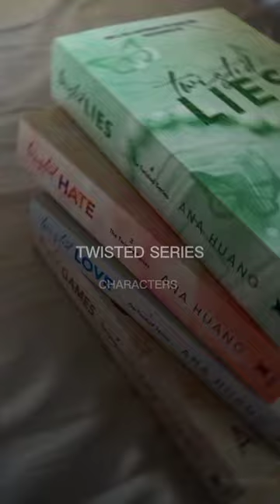JULES AMBROSE and ALEX VOLKOV carried the whole series.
One Of The Most Popular Series.